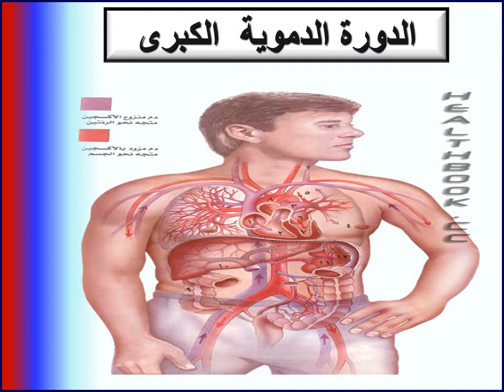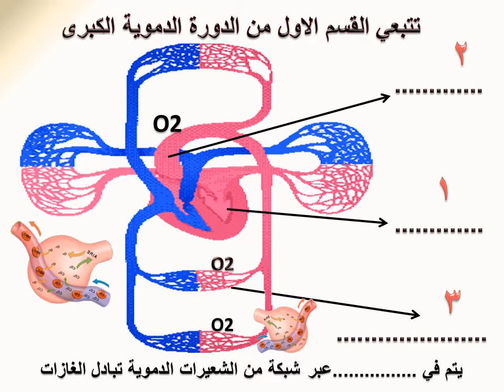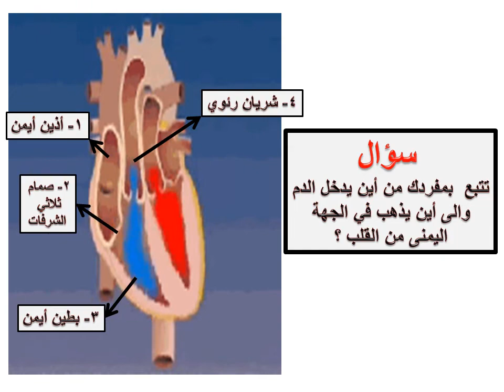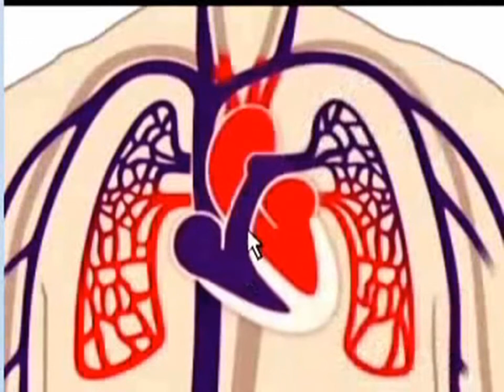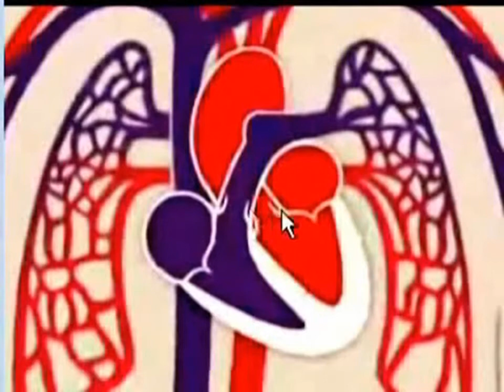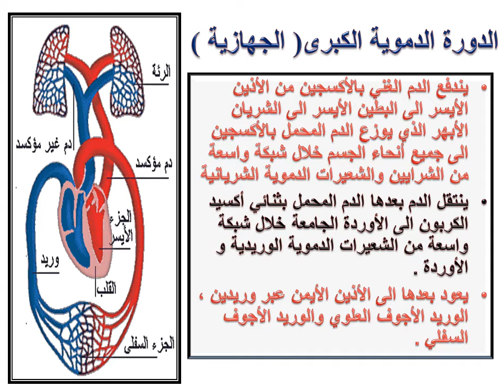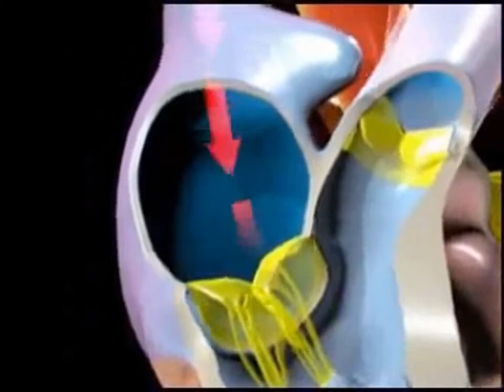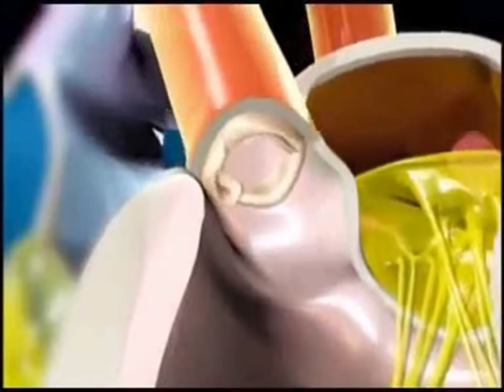الدورة الدموية الكبرى